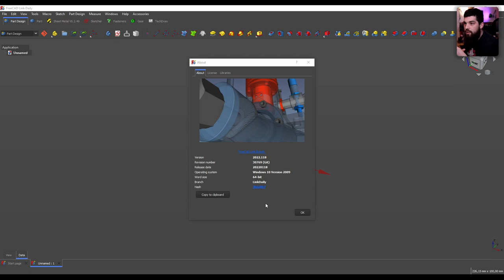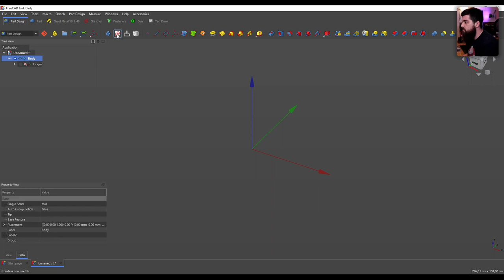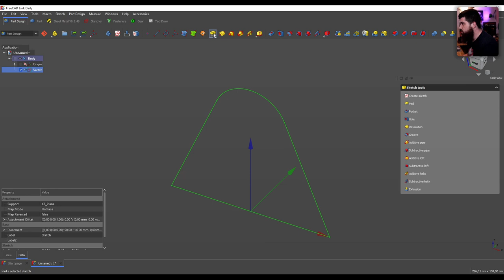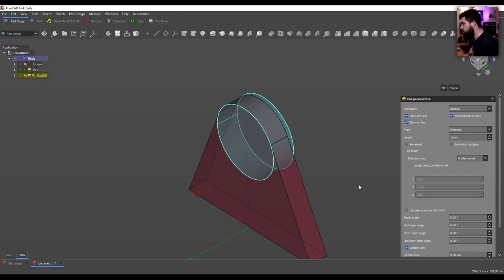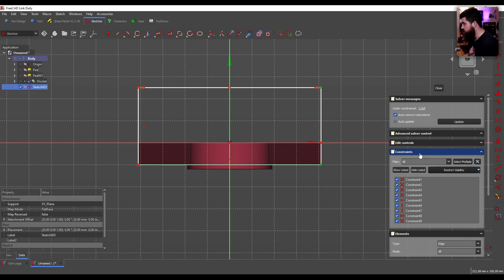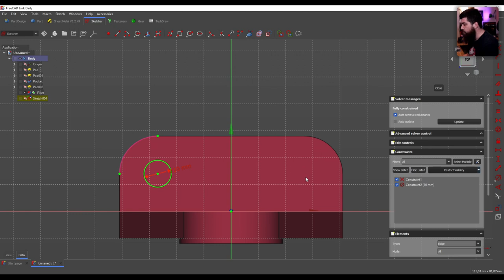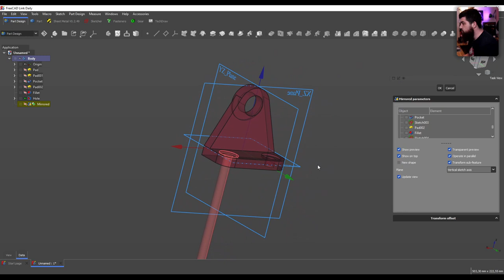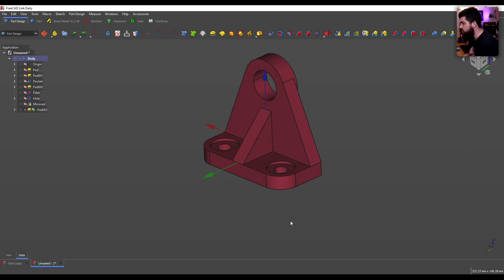[TUTO] - FreeCAD - Exercice de modélisation #1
Troisième tuto FreeCAD de la chaine ! On débute une série d'exercices à réaliser sous FreeCAD pour débuter et s'améliorer sur le logiciel.

N'oubliez pas que vous pouvez retrouver dans un tuto précédent comment récupérer la même version de FreeCAD que j'utilise.
Et vous pouvez également regarder le tuto précédent présentant une autre pièce à modéliser sous FreeCAD :

SOMMAIRE :

0:00 Introduction
1:20 Présentation de la pièce
4:04 Etape 1 : Réalisation de la partie supérieure
11:16 Etape 2 : Base inférieure
14:07 Etape 3 : Perçage avec lamage
18:11 Etape 4 : Nervure
20:47 Conclusion

⚙️ SOURCES ⚙️

💛 ME SOUTENIR 💛

🎶 MUSIQUES 🎶